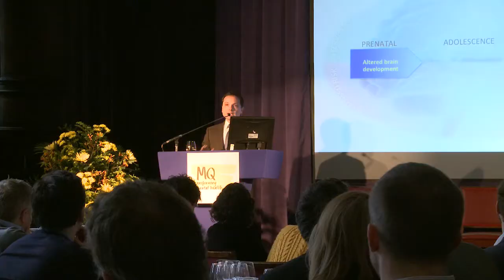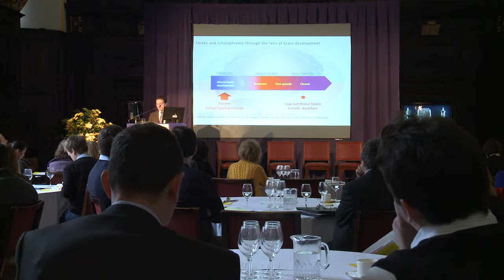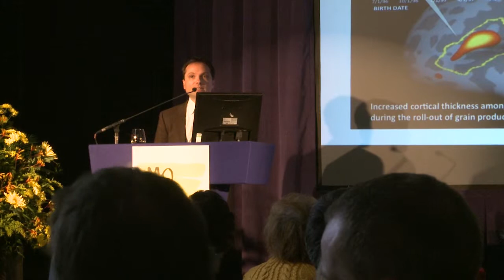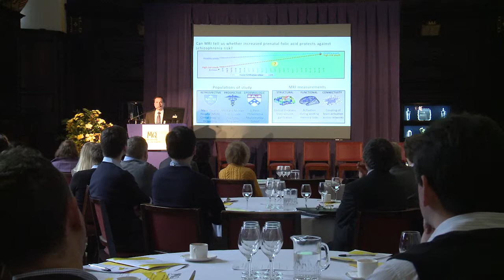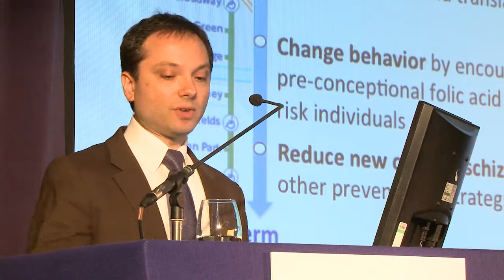Folic Acid and the potential prevention of schizophrenia: Dr Roffman - MQ Annual Science Meeting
In this video MQ Fellow, Dr Joshua Roffman, discusses his research investigating whether folic acid exposure in the womb is a critical factor in the brain development affecting schizophrenia risk. Dr Roffman’s work capitalises on the introduction of folic acid fortification in the United States in the late 1990’s, and uses MRI scans from children whose mothers were pregnant in the US during this time. His work will determine whether exposure to folic acid impacts the neural signatures of schizophrenia risk.

Find out more about the MQ Fellows Award